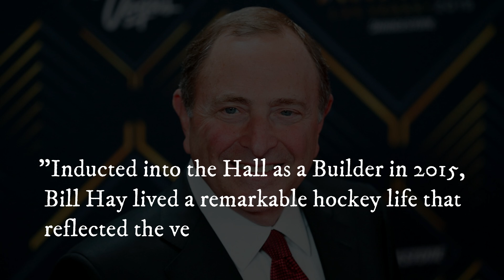Hockey Hall of Famer and Stanley Cup Champion Bill Hay Dies at 88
Bill Hay, a celebrated figure in hockey and a key player in the Chicago Blackhawks' 1961 Stanley Cup victory, has died at age 88.